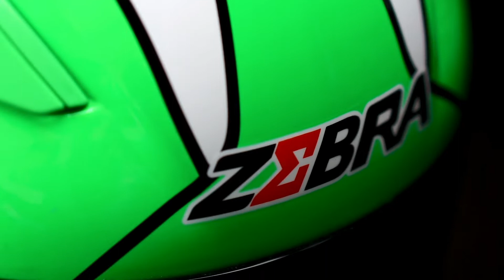Zebra Premium 763 Trop